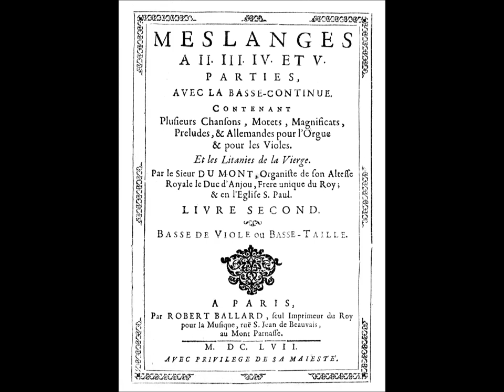Henry Du Mont : Pavane (1657)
Le Trésor d'Orphée
Andrée Mitermite, violon baroque
Emily Audouin, basse de viole
Julia Griffin, basse de viole
Thierry Meunier, théorbe
Jean-Marie Poirier, archiluth
Extrait du CD "Meslanges du temps de la Fronde" Peyrole Records MHP 5018, enregistré en août 2013.